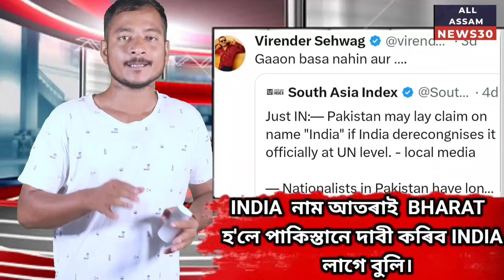india নাম ভাৰত হ'লে পাকিস্তানে দাবী কৰিব india লাগে।